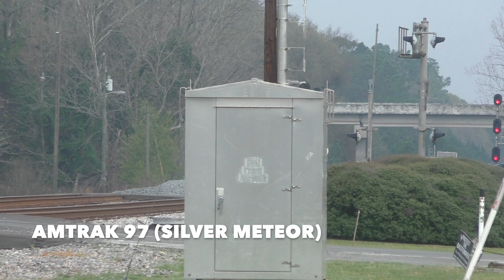CSX and Amtrak trains in Folkston and Callahan!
Hello! I am Trevor, and obviously, I love trains!
I strive to bring you guys the best of Tampa Bay’s train action! From yard jobs, to Amtrak trains… from local jobs, to long road freights, I have it all!
Most videos come from Tampa and Plant City, Florida, but I do go to Dade City and the Lakeland Area, which IS technically part of the Tampa area, depending on what definition you follow (many definitions for the “Tampa Bay Area”)
While I may be called “Tampa Bay Rails,” I don’t always railfan around my area!
Some places I do go often are:
Folkston, GA
Winter Park, CO (Moffat Tunnel)
FEC Railway (Cocoa FL)

If there is an issue with my video or channel, let me know, and i'll try my best to fix it!